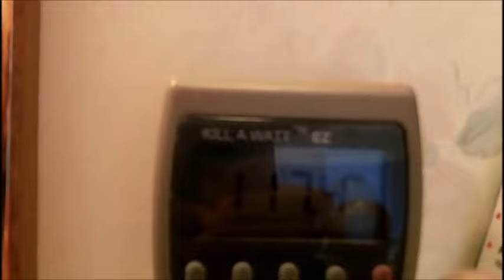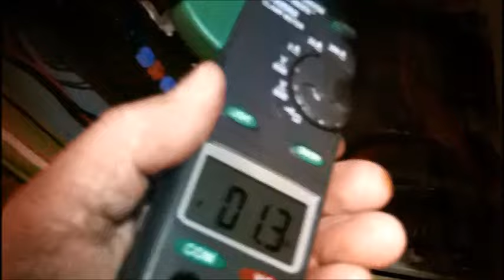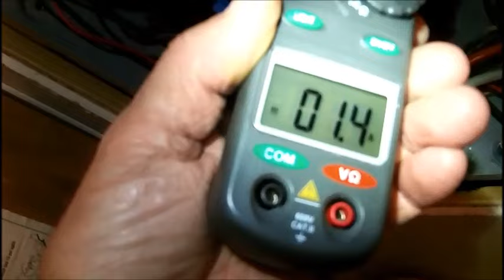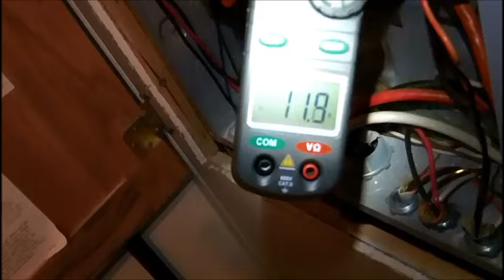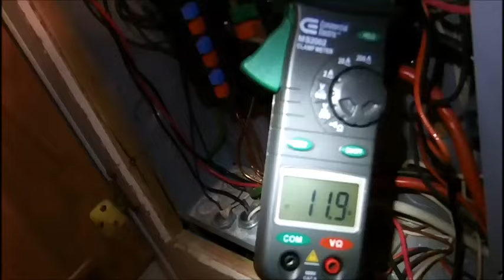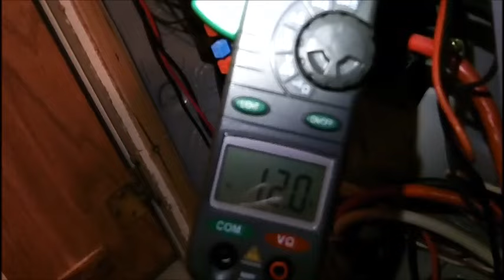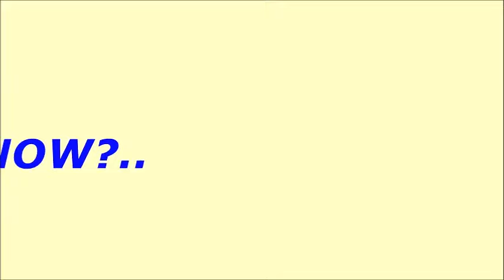The A/C Is Fixed !!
THANKS to my viewers, the "hosing" worked, it is now drawing a MAX of 12.2 AMPS with the A/C  temp control set to 70 degrees.
The problem was a clogged rear coil.